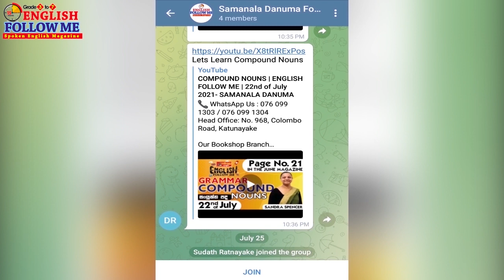QUESTION INSTRUCTIONS | ENGLISH FOLLOW ME | PAGE 25- SEPTEMBER |27th September 2021- SAMANALA DANUMA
Send your My Activity videos to the Follow Me Telegram group.

Head Office: No. 968, Colombo Road, Katunayake

Our Bookshop Branch Locations

Negombo:
No. 169, Greens Road, Negombo.

Minuwangoda:
No. 19, Siriwardhana Mw, Minuwangoda.

Kandhana:
No. 136, Negombo Road, Nagoda, Kandhana.